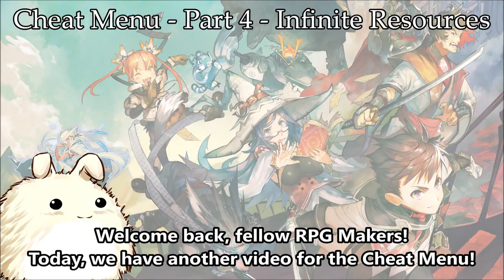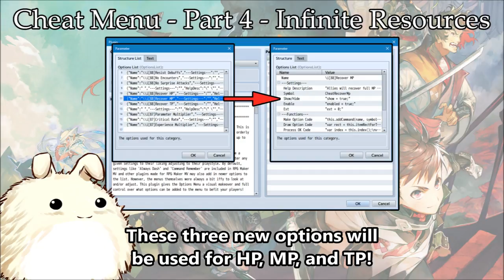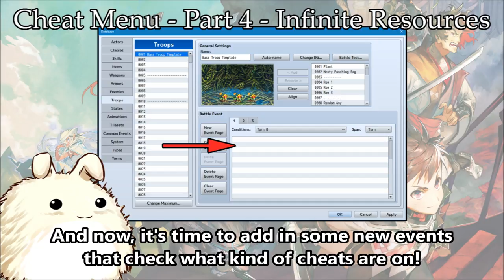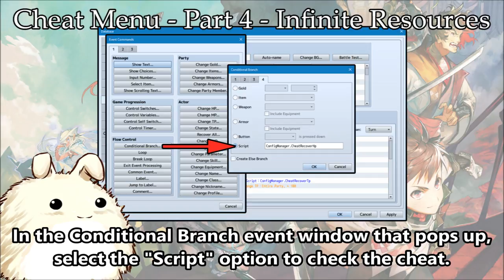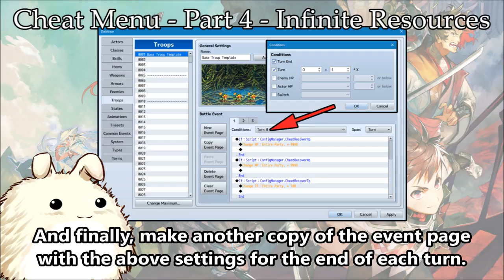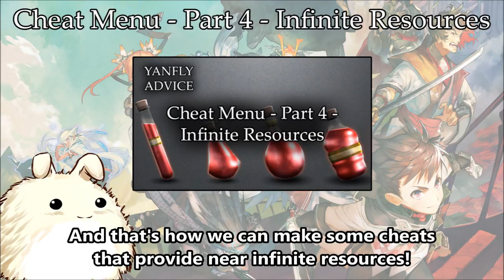Cheat Menu - Part 4 - Infinite Resources - RPG Maker MV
The Cheat Menu series continues! Another thing that we often find in Cheat Menus are things that affect the flow of resources. This is often found in the form of infinite ammo or the like. Unfortunately, doing something like that can't really be done without the help of plugins, but we can certainly use events to make something similar! Check out in this video how we can make HP, MP, and TP be virtually limitless!